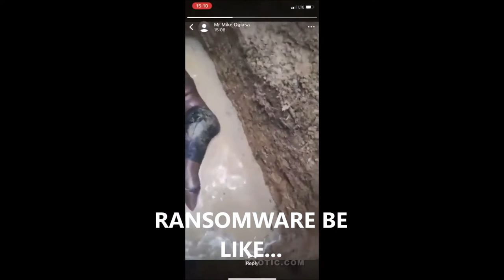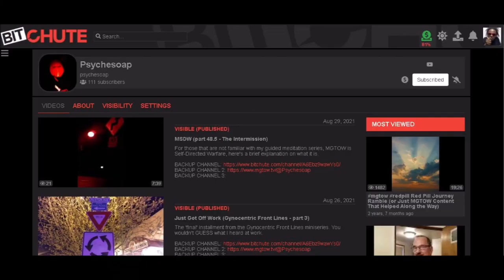Things That Make You Go Daaamn (preview 26 - truehorrorsituations)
Make no mistake, it's getting close to Halloween and horror is real!!! Please be safe out there and definitely keep your head on a swivel before it flies off. Do not end up like one these things that make you go...

CHECK ME OUT ON DISCORD AND TELEGRAM!!!